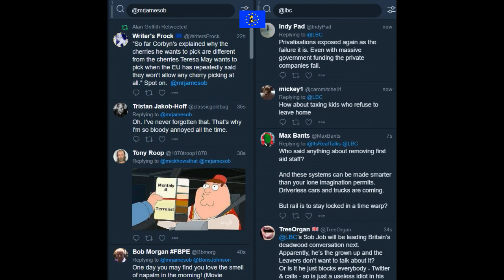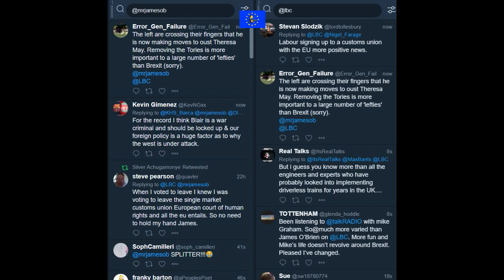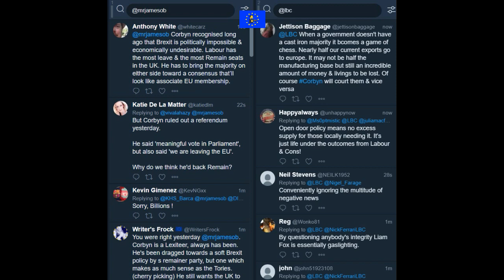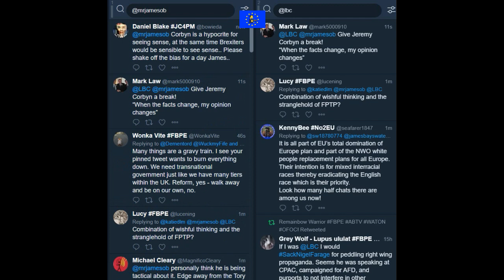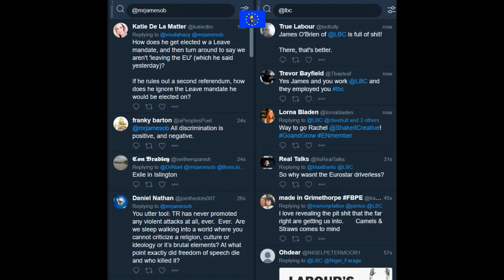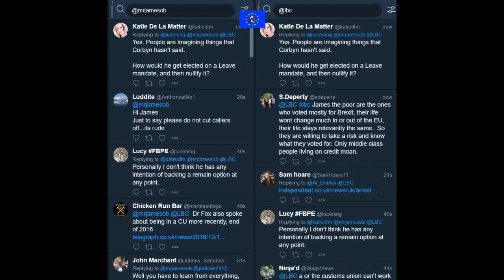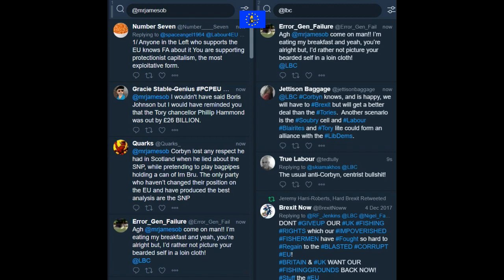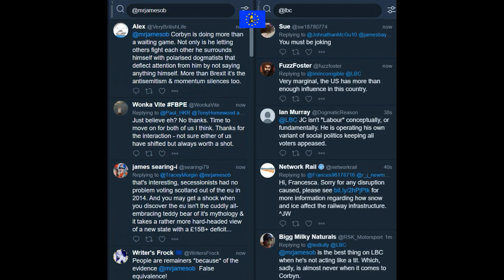James O'Brien vs Corbyn's Brexit plan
James O'Brien 27 February 2018